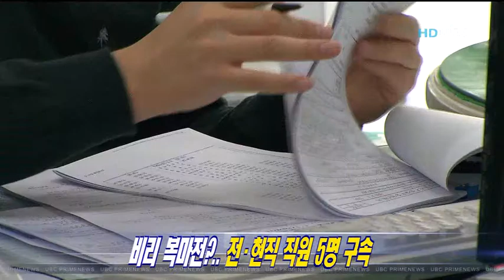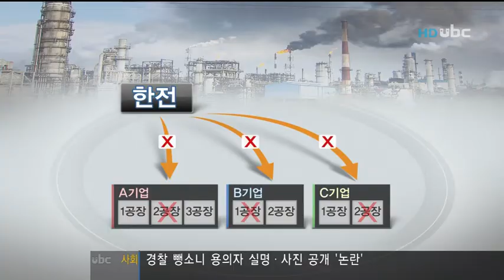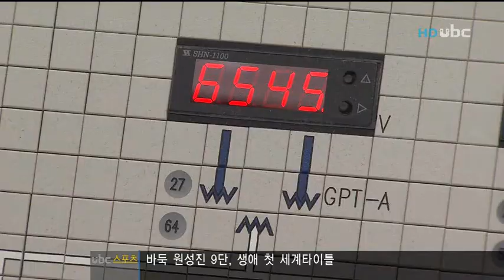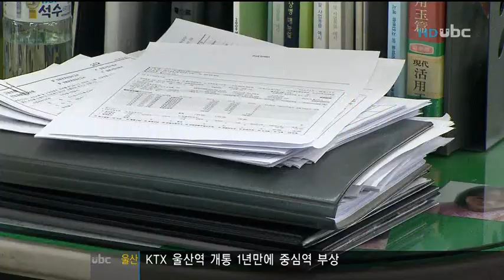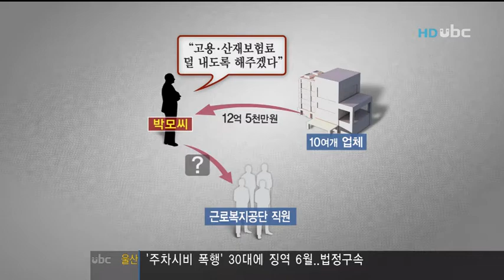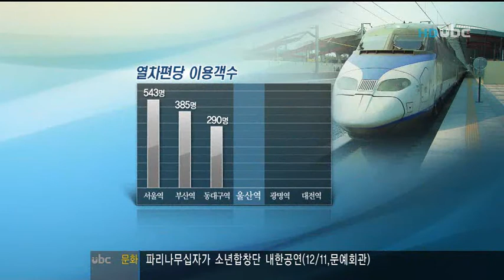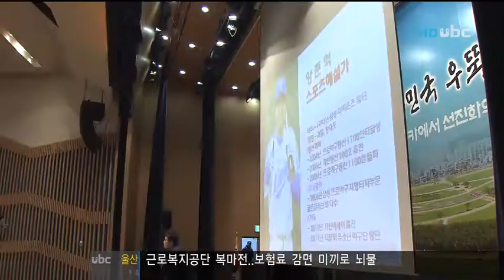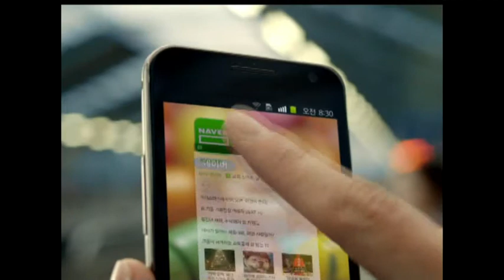[ubc울산방송] 프라임뉴스 2011_12_7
ubc울산방송 프라임뉴스 2011_12_7 앵커: 김상명 김명미